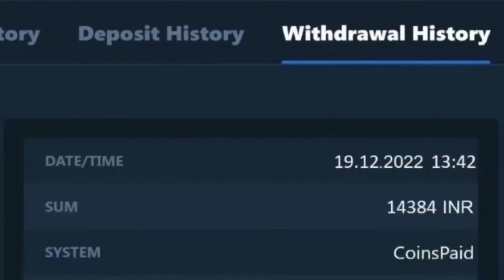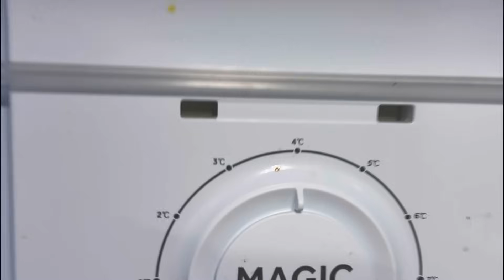মায়ের সাথে লড়াই করে ফ্রিজে ২৪ ঘন্টা চ্যালেঞ্জ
✅ Win 💰 with me! 🏆